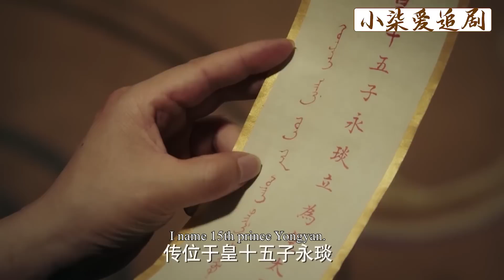衛嬿婉被揭發數十件惡行，卻依然賊心不死滿口狡辯，皇上直接甩她一巴掌！【ep86-1】